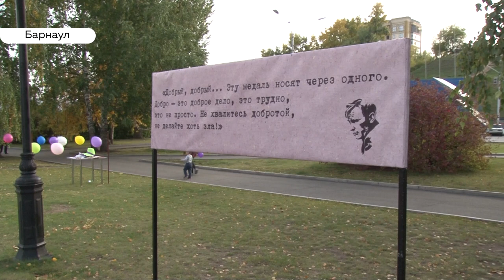Артисты известных театров России выступят в Барнауле на фестивале по произведениям Шукшина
Барнаул снова во власти любителей Шукшина. В Театре драмы стартовал всероссийский фестиваль спектаклей по произведениям Василия Макаровича. До 26 сентября  на сцене свои спектакли, а их всего 7, представят театры  Москвы, Твери, Омска и Новокузнецка. На открытии фестиваля была и Дарья Эйдемиллер. Готова поделиться впечатлениями.